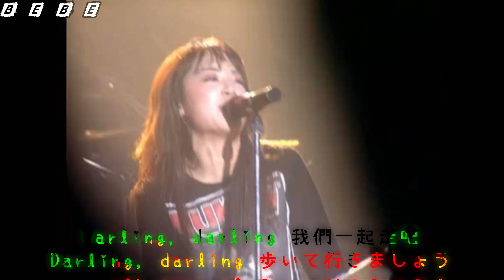【歌詞付き】Judy And Mary - ラブリーベイベー - 恵比寿ガーデンホール -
【中文歌詞/歌詞付き】Judy And Mary - ラブリーベイベー - 恵比寿ガーデンホール -